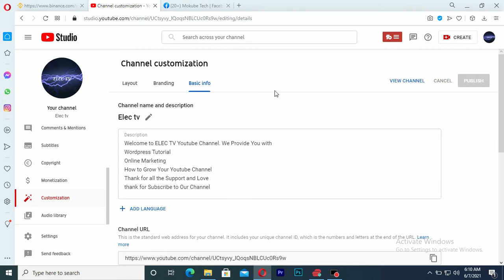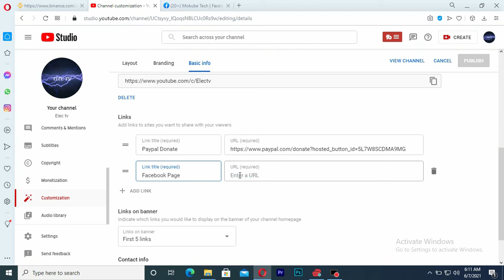How To Link Facebook page to YouTube Channel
Learn How to Link YouTube Channel to Facebook Page. It is simple process to link your youtube channel to facebook fan page, follow this video.